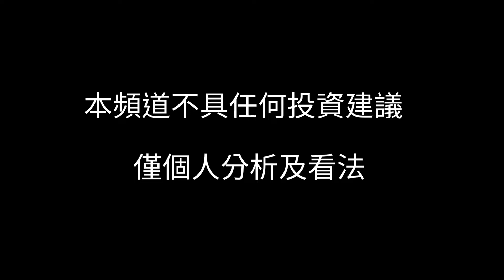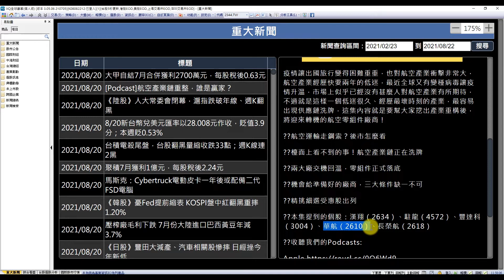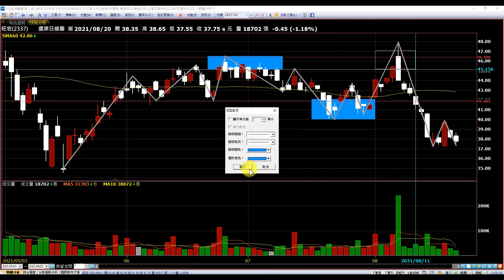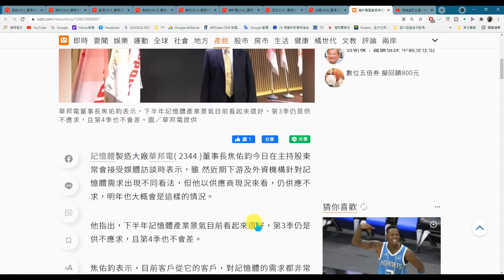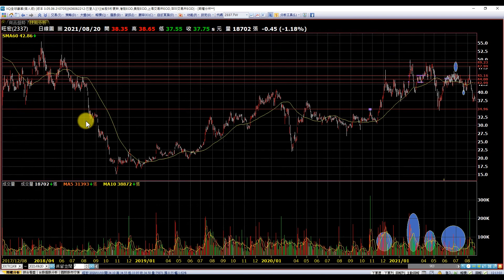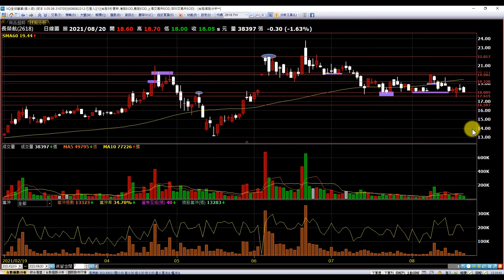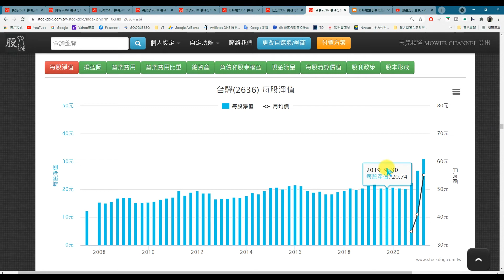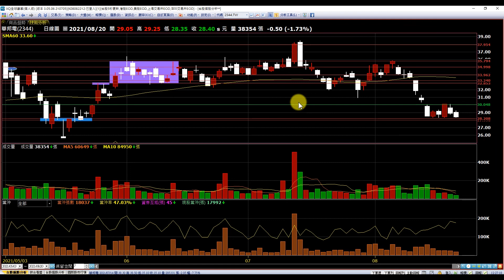【股票教學】華邦電、旺宏｜外資調降評等，股價該何去何從!? 華邦電與旺宏如何選擇?，習得新方式看壓力與支撐 ｜長榮航、華航、台驊投控 ，分析壓力及支撐｜貪婪韭菜，貪婪就菜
開頭 0:18

大盤分析 2:23

華邦電、旺宏分析 6:40

華航 16:21

長榮航 18:39

台驊投控 20:24